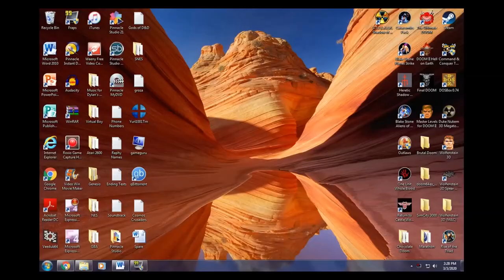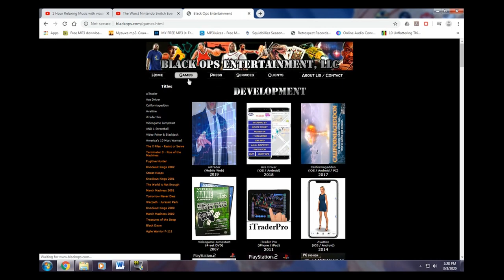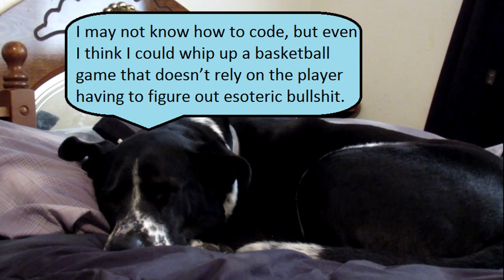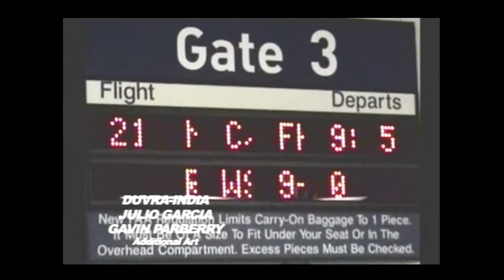Redneck Reviews AND1 Streetball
Not even trying to be funny. I wish I could've reviewed any other basketball game.